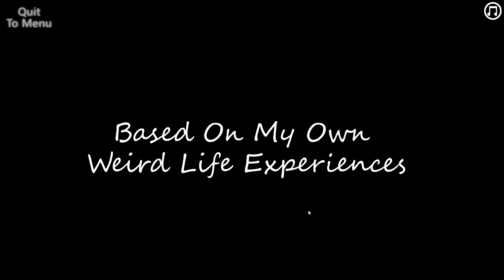Netflix and Chill: The Dating Simulator! (Part 1) (All Endings)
I work my way through this dating simulator in the hopes of achieving the BOWCHIKAWOWOW!

-Love Puggle